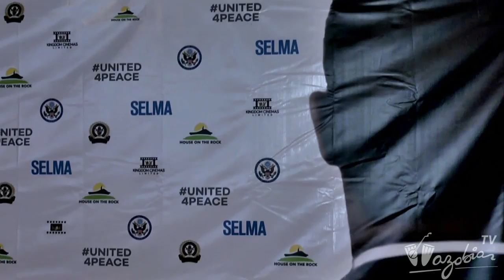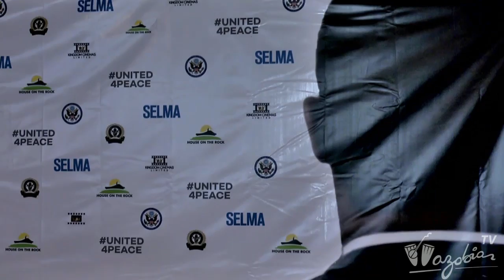SHOWBIZ WEEKLY - Selma Premiere | Wazobia TV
No go carry last cos SHOWBIZ WEEKLY na show wey carry all the confam event wey don shele as e dey shele.. GBAM, NA WE TV, Shooke eye.